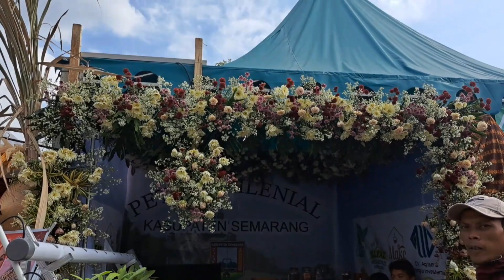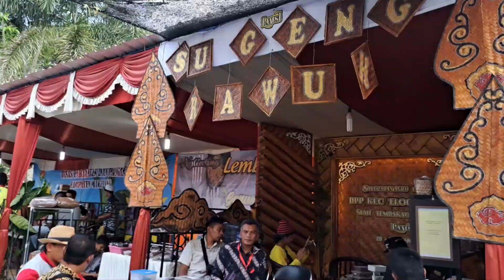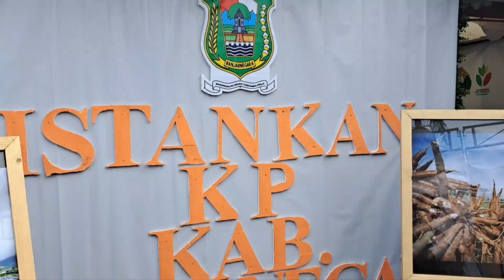Soropadan Agro Festival II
Soropadan Pringsurat Temanggung